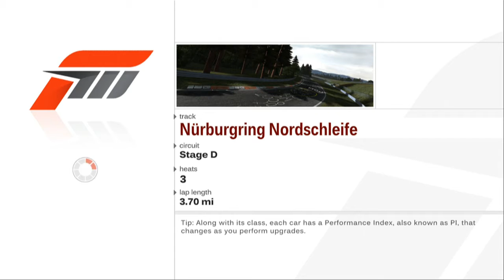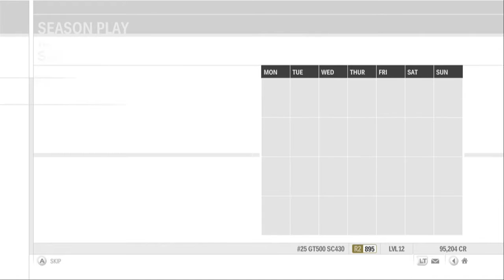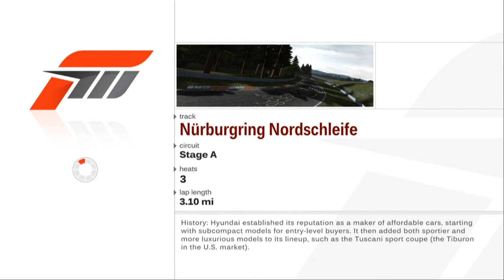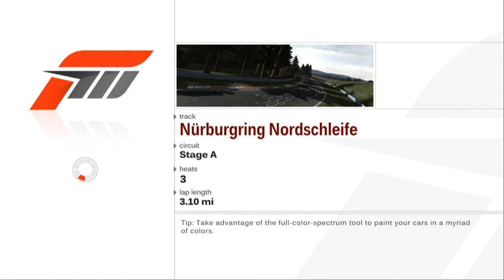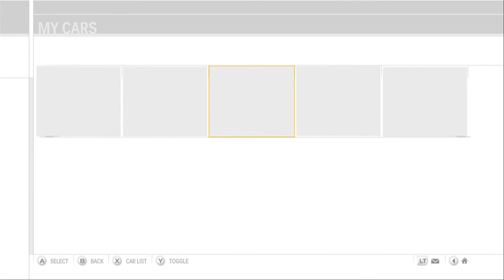Forza Motorsport 3: Episode 4: Time to Bring the Heat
The heat was intense but I'm just too cool to melt